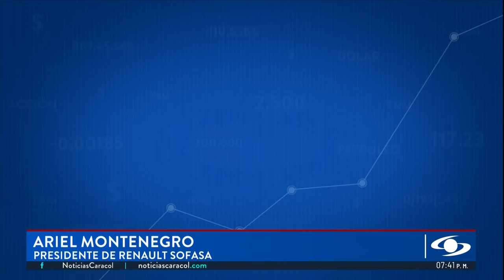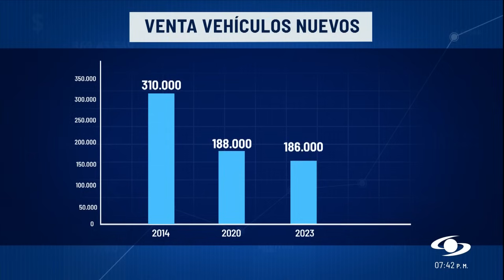¿Cuál será el futuro de la industria automotriz en Colombia tras cierre de planta de Colmotores?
Los principales voceros del sector automotriz hablaron sobre el futuro de la industria en Colombia, tras el cierre de Colmotores, planta de General Motors en Colombia.